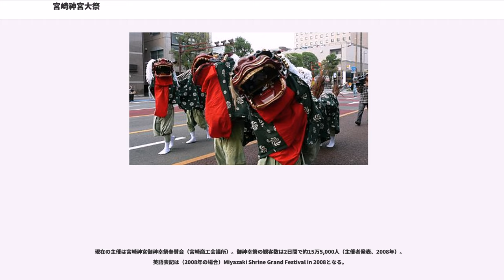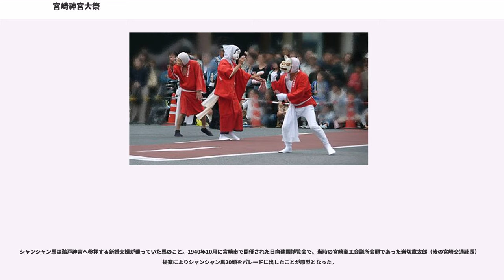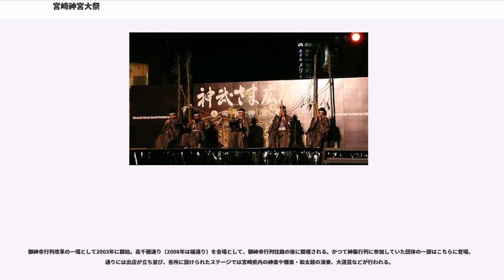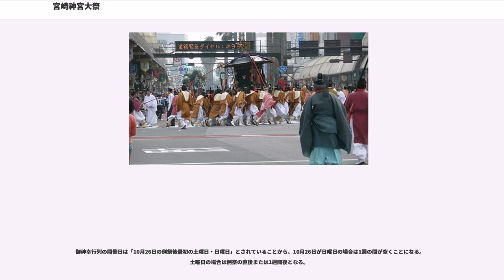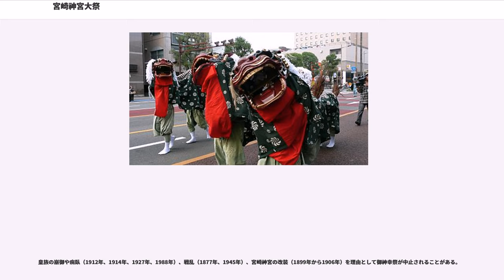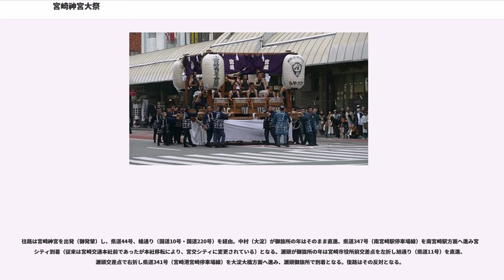宮崎神宮大祭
宮崎神宮の大祭（みやざきじんぐうのたいさい）は10月26日に催行され、例祭後最初の土曜日・日曜日に御神幸祭が宮崎市内で行われる。

特に御神幸行列と神賑行列から成る御神幸祭は神武さま（祭神の神武天皇の意）と称され、宮崎県下最大の祭事として親しまれている。御神幸祭は五穀豊穣を祝う目的も兼ねる。

現在の主催は宮崎神宮御神幸祭奉賛会（宮崎商工会議所）。御神幸祭の観客数は2日間で約15万5,000人（主催者発表、2008年）。英語表記は（2008年の場合）Miyazaki Shrine Grand Festival in 2008となる。

起源は資料が散逸しており定かではないが、1785年（天明4年）の吉田家への「調書草稿」には御神幸祭の記述がある。また、1876年から残る宮崎神宮の日誌にも御神幸祭が行われていた記述があり、主催者側では1876年を宮崎神宮大祭が始まった年としている。当時は宮崎神宮周辺を練り歩くもので現在ほど盛大なものではなかった。

1880年1月4日に現在の宮崎市中村町の氏子が「渡御の儀の願い」を提出し、旧暦の3月15日から4月9日までの25日にわたって中村町に御駐輦（神輿が滞在すること）するようになった。このときに御鳳輦（ごほうれん、神輿のこと）が大淀川を越えるようになった。

1909年に御鳳輦が新調されたのをきっかけに現行のように隊列を組むようになる。規模拡大の背景として宮崎神宮は「境内整備による住民の意識昂揚」を挙げている。大正から戦前までの「神武さま」は26日例祭・27日お旅所御駐輦（中村）、28日お旅所御駐輦（瀬頭）、29日御還幸と4日間の日程であり、数度の中止（皇族の崩御に伴うもの）を除いて1943年まで続けられた。1940年は紀元2600年（紀元二千六百年記念行事も参照）ということもあり盛大に催行されたものの、戦局の悪化に伴い1944年には神輿渡御が1日に短縮。1945年は例祭のみ挙行され御神幸祭は中止となった。

1946年から御神幸祭が再開。しかし、進駐軍 (GHQ) による神道指令や日本国憲法（第20条・第89条）に掲げられた政教分離の弊害により、新たな問題として「御神幸祭の費用、日程、御旅所の選定」が浮上した。戦前は容易であった公費負担が困難になったためだが、金銭面については1950年に宮崎商工会議所が主体となった「宮崎神宮御神幸祭奉賛会」が設立され解決された。御旅所については1965年から中村（偶数年）・瀬頭（奇数年）の隔年開催となり、日程も1971年から例祭日が10月26日、御神幸祭が例祭後最初の土曜日・日曜日と定められた。

御神幸行列に続く神賑行列（2002年までは混合）には1940年から流鏑馬武者行列、1949年からはミスシャンシャン馬が加わるようになり、後には「日向ひょっとこ踊り」「神武こども太鼓」を始め様々な舞踊（この中には沖縄の舞踊であるエイサーもあった）が披露されるようになった。1970年代に御神幸行列は最盛期を迎え、1976年には2日間で約50万人の観客を動員した。この頃の御神幸行列は博多どんたく・長崎くんちとともに九州三大祭りと称されていた。

1960年代以降「なんでもありのマンネリ化」や「神賑行列が広告的であること」、「行列が長すぎること」が度々指摘されるようになるが、1990年代にはこの状況が深刻化し御神幸行列の本来の意義も失いつつあるようになった。1985年（雨天のため1日のみの開催）の観客数は28万人で以前とさほど変わらないが、1990年代以降は減少の一途を辿り、1994年には29万人、1997年には25万人、更に2000年には15万人にまで落ち込んだ。
この対策として2003年から3か年計画で「神武さま」の改革が実行された。初年度（2003年）には「神武さま広場」を高千穂通り（県道25号）に設け御神幸行列と神賑行列を分離。神賑行列に参加していた団体をこちらに参加させた。更に2005年には神武東征を参考に再現した「おきよ丸」が完成し、御神幸行列の静寂度を高めた。改革が終了した2005年の観客数は18万人と2000年の数値は上回ったものの、2008年には15万5,000人と従来の数値に戻っている。

掲載していない画像についてはまたは#外部リンクを参照。
「聖」と「静」と形容される。1909年に現行のスタイルとなり、100年ほど経った現在も行列の順番（上記画像を参照）は変わらない。
御神幸行列の前半に登場。獅子舞は大人によるものと子どもによるものがある...